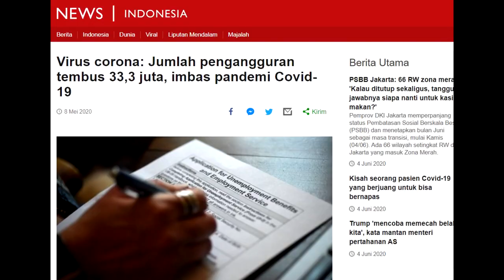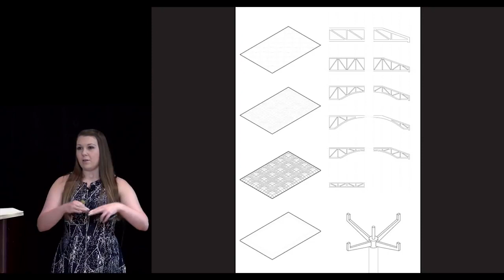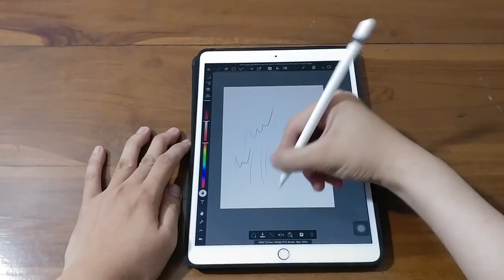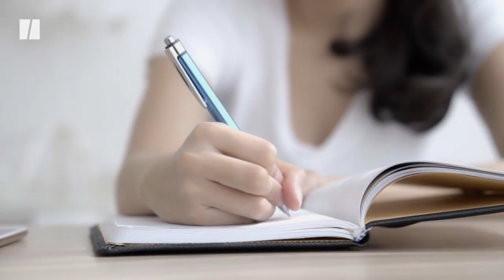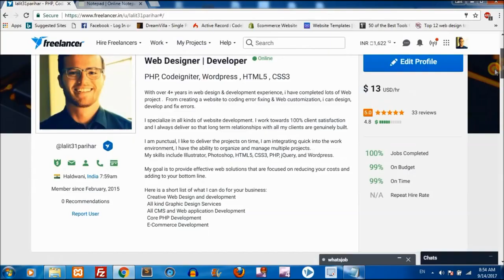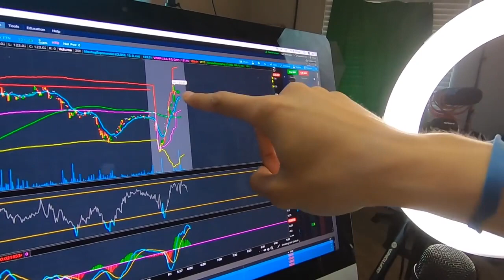Sudah Ga Jaman Cari Kerja,Waktunya Dicari Kerjaan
Nama         : Arif Yudi Setyo
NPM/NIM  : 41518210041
Kampus     : Universitas Mercubuana